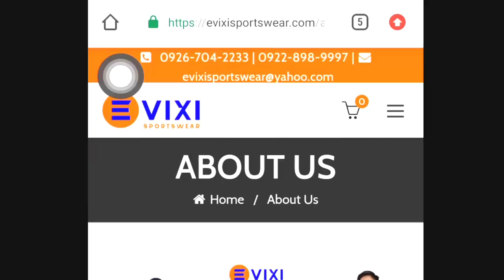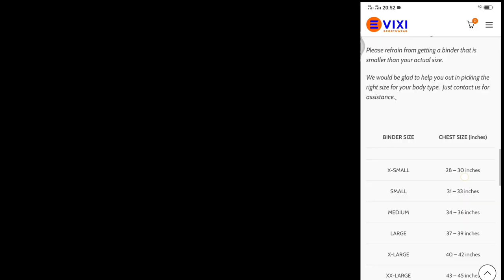8 Chest Binding Tips | Giveaway 2020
Tutorials